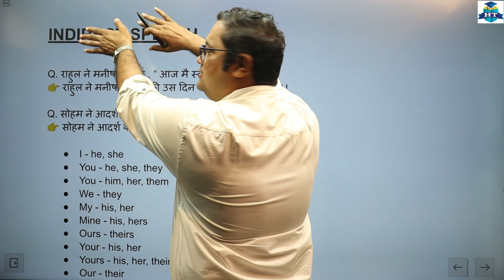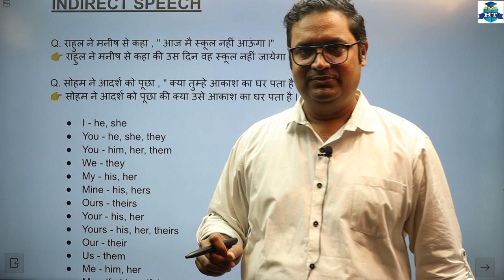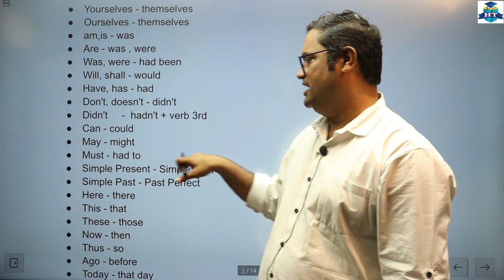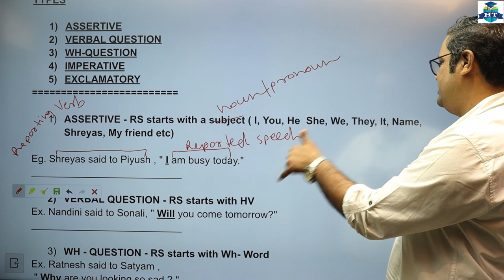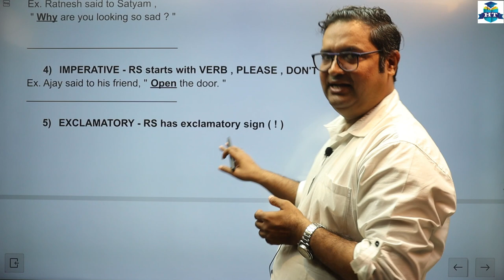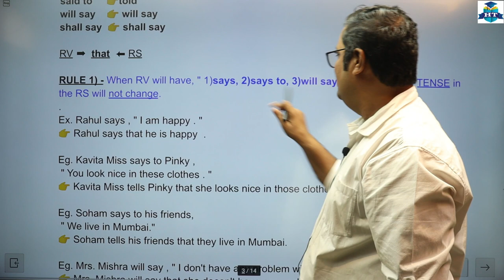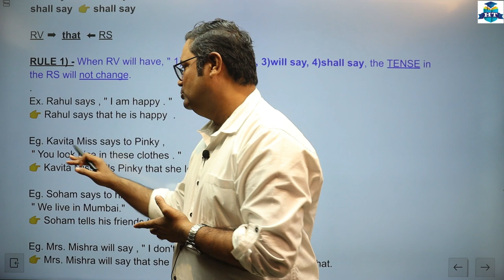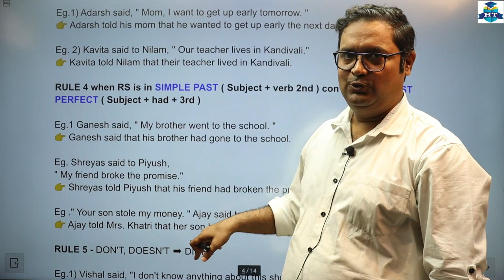English Grammar || DIRECT AND INDIRECT SPEECH || Lecture 1 | Prof. Vijay Salunke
| Thanks |